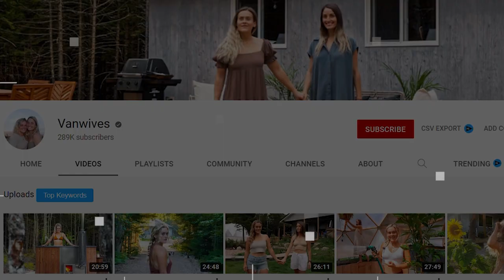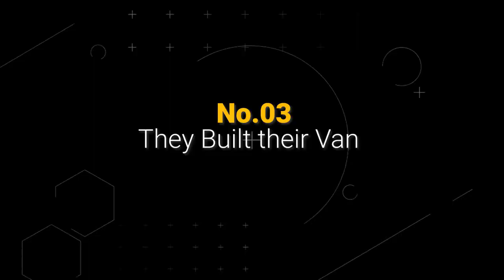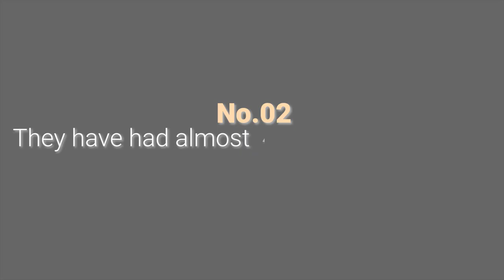5 things you dont know about vanwives